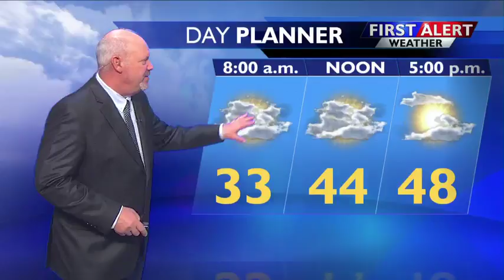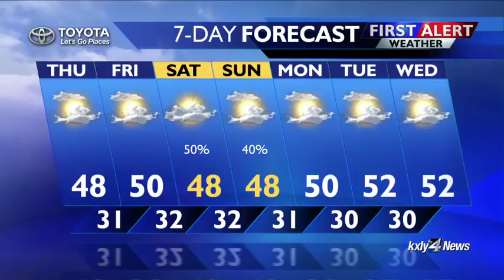Forecast Focus for March 14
KXLY4's Mark Peterson delivers the forecast focus.